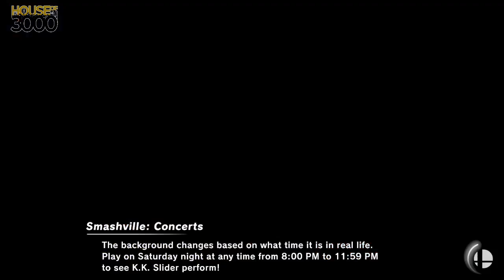[Smash Ultimate] XeNOwifi 32 (Winners Round 3) - WKZ Mega vs NGG Sensei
WKZ | Mega(Ike Purple) vs NGG | Sensei(ZSS Middriff Orange)

 - XeNOwifi 32
 - Oct 21st, 2020

Commentators:
 - Z-
 - Fang (@FAN9S)

Venue Fee: $8
Singles:   $7
Doubles:   $5

Venue Address -
21 Ludlow